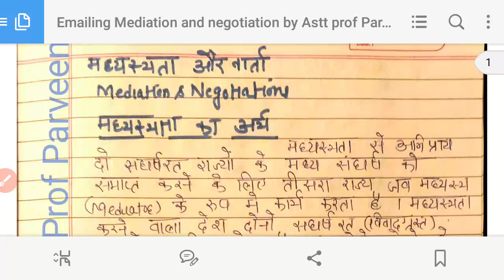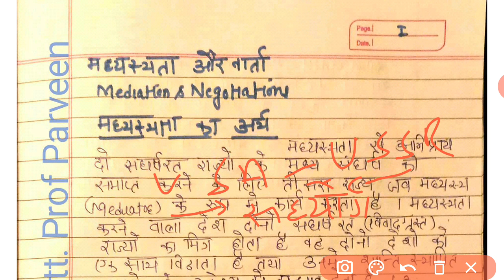Mediation and Negotiation I BA 3rd I मध्यस्थता और वार्ता (बातचीत) I Astt Prof Parveeen Thakur I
other topics of book conflict and paece building 👇 👇
topics of this book👇👇👇
1

Book -II SEC